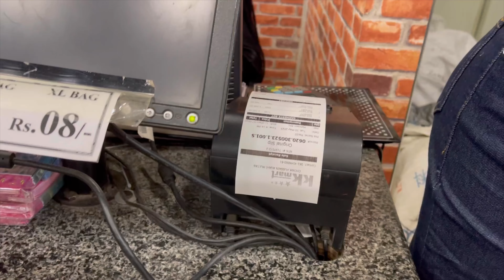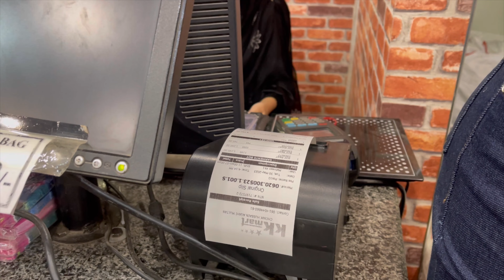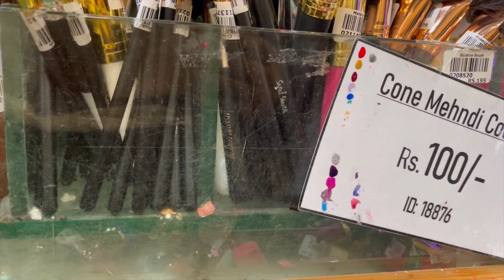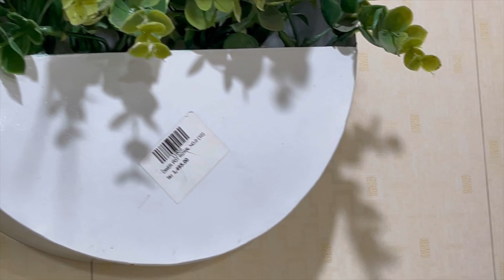My home decorating ideas💡 phopho k sath shopping 🛍️